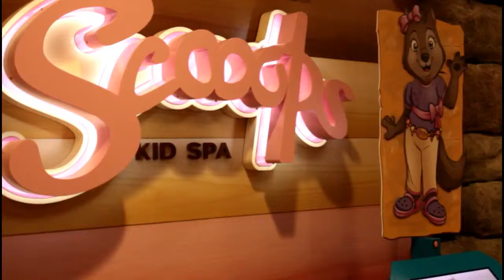Great Wolf Lodge Spa Southern California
Great Wolf Lodge Spa in Southern California